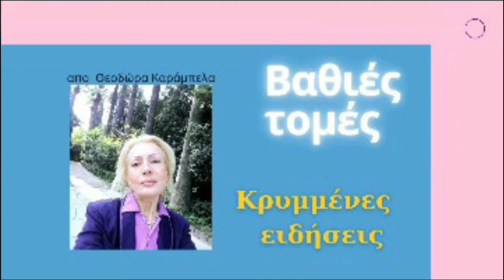Eπιθεση στη Λευκορωσία με απώλειες!ukraine belarus lukasenko russia...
…..Ουκρανικός στρατός πυροβόλησε στα σύνορα της Λευκορωσίας, έξι άνθρωποι τραυματίστηκαν .
Παραλίγο  να προκληθεί ένοπλη σύγκρουση μεταξύ Λευκορωσίας και Ουκρανίας,  Ο Ουκρανικός στρατός πυροβόλησε  στο έδαφος της γειτονικής δημοκρατίας από φορητά όπλα διαφόρων διαμετρημάτων. Είναι γνωστό ότι ως αποτέλεσμα των χαοτικών πυρών που άνοιξαν οι ουκρανοί στρατιωτικοί, τουλάχιστον 6 άνθρωποι τραυματίστηκαν και άλλοι τρεις σκοτώθηκαν. Ο τελευταίος, σύμφωνα με πηγές πληροφοριών, φέρεται να προσπάθησε να παραβιάσει τα ουκρανικά σύνορα.
Το περιστατικό σημειώθηκε προχθές 29 Νοεμβρίου. Ταυτόχρονα, σύμφωνα με πρακτορεία ειδήσεων της Ουκρανίας, φέρεται ως  αποτέλεσμα απόπειρας αγνώστων (και μάλλον μιλάμε για παράνομους μετανάστες) να περάσουν από το έδαφος της Ουκρανίας στην Πολωνία διασχίζοντας τα σύνορα Λευκορωσίας-Ουκρανίας, τουλάχιστον τρεις τραυματίες είναι σε κρίσιμη κατάσταση. Ωστόσο, ο κίνδυνος των ενεργειών του ουκρανικού στρατού συνδέεται με το γεγονός ότι η πυρκαγιά εξαπλώθηκε εντός του  έδαφους της γειτονικής Λευκορωσίας.
Στα βίντεο που παρουσιάζονται, μπορείτε να δείτε το περιστατικό που συνέβη. Αν κρίνουμε από τα δημοσιευμένα βίντεο, ο ουκρανικός στρατός άνοιξε αυθόρμητα πυρά εναντίον αγνώστων, χωρίς καν να προσπαθήσει να τους προειδοποιήσει ή να τους συλλάβει. Η λευκορωσική πλευρά δεν έχει ακόμη ανακοινώσει θύματα μεταξύ των συνοριοφυλάκων της, αλλά  μια επίθεση στα σύνορα της Λευκορωσίας θα μπορούσε κάλλιστα να είχε οδηγήσει στο ξέσπασμα μιας ένοπλης σύγκρουσης.